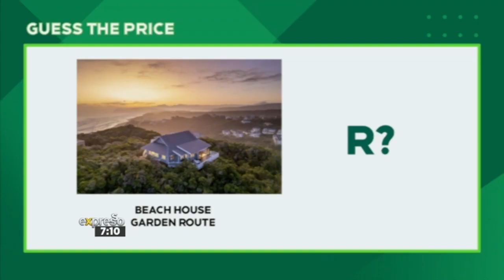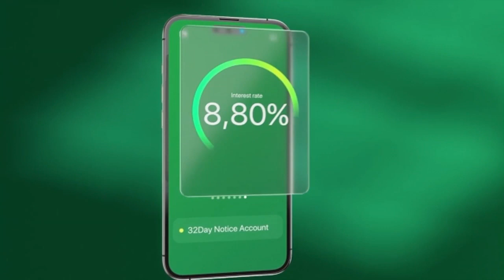Guess the Price: Retiring in Luxury - By NEDBANK